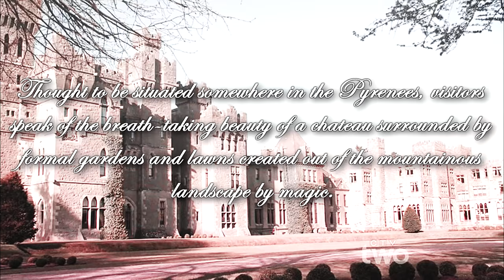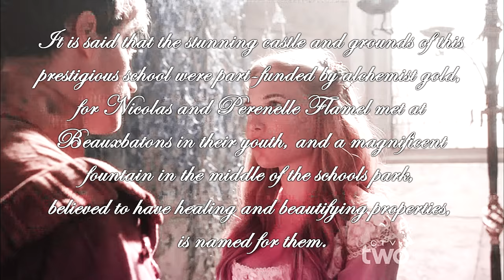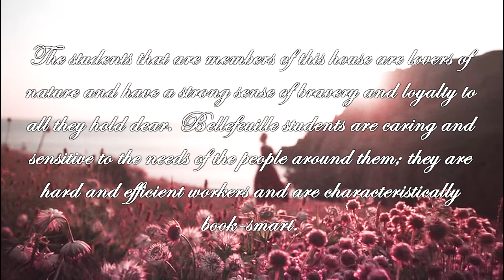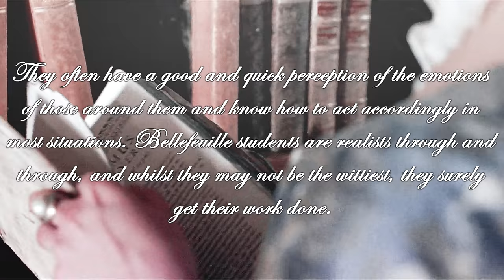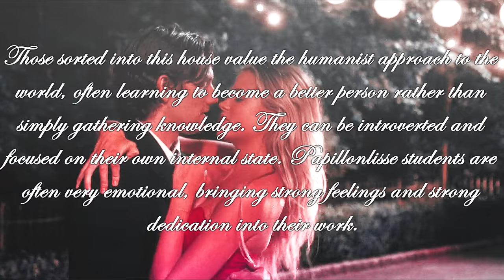Beauxbatons Academy of Magic {IWSC}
The Palace of Beauxbatons is a beautiful chateau surrounded by majestic gardens and fountains magically created out of the surrounding mountains, and has stood for over seven hundred years. In the Dining Hall, wood nymphs serenade the students while they eat, and at Christmas, the hall is adorned with great, glittering, non-melting ice sculptures.

Brie Papillonlisse - Alexandra Dowling
Bellefeuille - Mads Mikkelsen
Ombrelune - Toby Regbo
Nicholas Flamel - Jonathan Keltz
Perenelle Flamel - Celina Sinden
Vincent Duc de Trefle-Picques - Sean Bean
Luc Millefeuille - Harry Treadaway